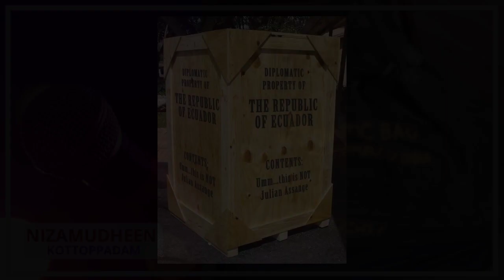🔥Diplomatic pouch🔥 | എന്താണ് ഡിപ്ലോമാറ്റിക് ബാഗ്...? | അറിയാതെ പോകരുത്.. ‼️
Published : HI-TECH MEDIA

Vocal : Nizamudheen Kottoppadam